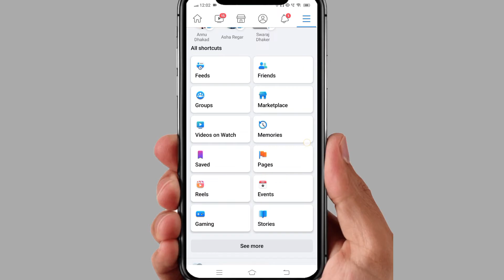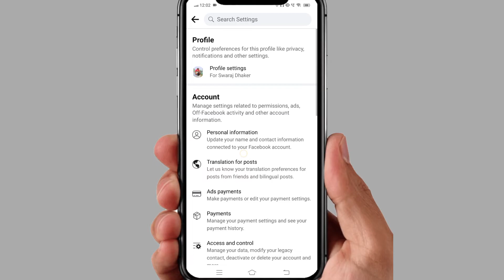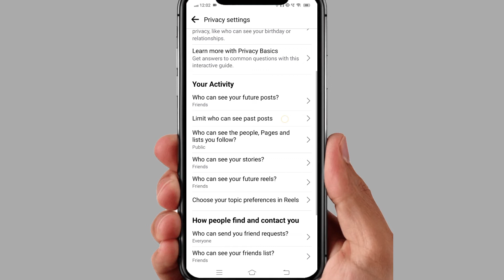Facebook friend request band kaise kare || How to disable friend request on facebook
how to stop friend request on facebook in hindi
facebook par friend request aana kaise band kare
facebook friend request off
facebook pe friend request kaise band kare